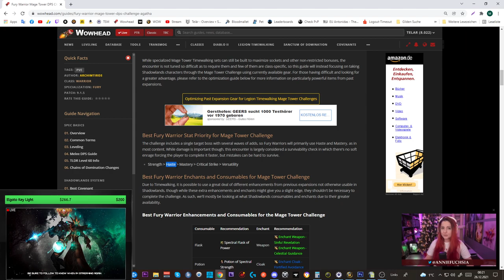Mage Tower Timewalking Fury Warrior Guide + Gear/Consumables Tipps